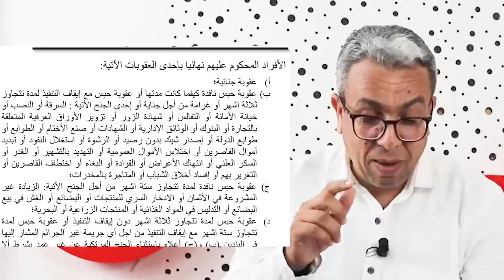غدر فرنسي…ماكرون وزيرته في الرباط ويهاتف تبون ويبعث بوزيره في الداخلية إلى الجزائر